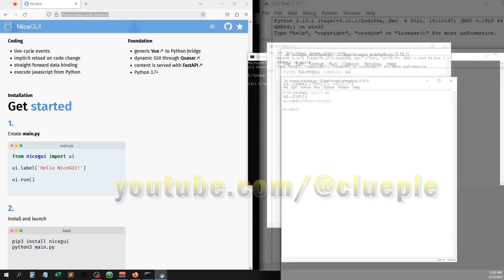Pip Install Nicegui | Build WebApp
Try out nicegui for webapp creation; seems like it's easier than flet and pynecone